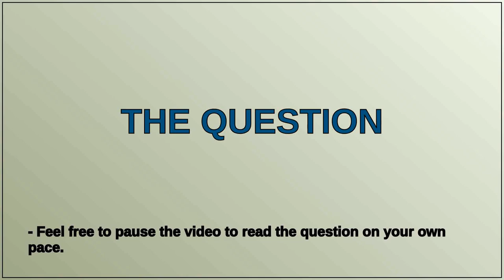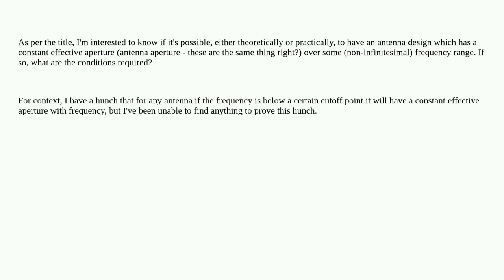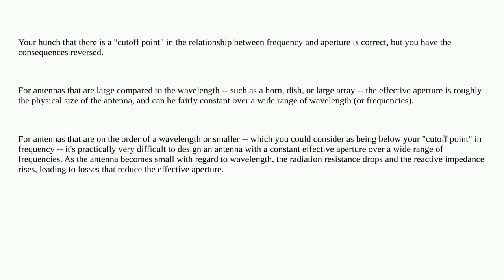Electronics: Is it possible to design an antenna with constant antenna aperture (that doesn't var...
Is it possible to design an antenna with constant antenna aperture (that doesn't vary with frequency)?

A special thanks goes out to the community

  rf antenna electromagnetism radio